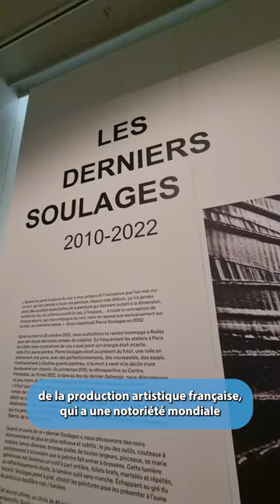Un mois un défi : Nous célébrons cette année le dixième anniversaire du musée Soulages !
Depuis 10 ans, ce lieu est devenu un atout culturel majeur, montrant l’attachement de Pierre et Colette Soulages à l’Aveyron.
Nous sommes honorés de lui rendre hommage car il a fait du musée un lieu incontournable pour les amateurs d’art moderne et contemporain du monde entier.
Alors que nous approchons des 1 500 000 visiteurs, nous célébrons le succès du musée comme une institution culturelle de premier plan.